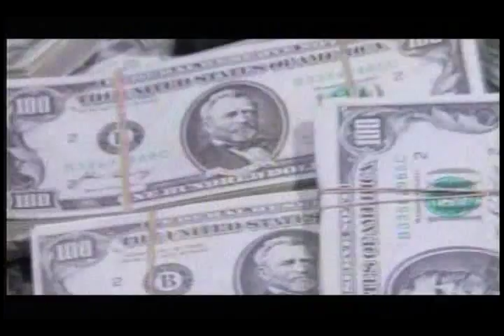Marlon Manalo vs Ralf Souquet - IPT North American Open 2006 (Semi-Final)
8-ball